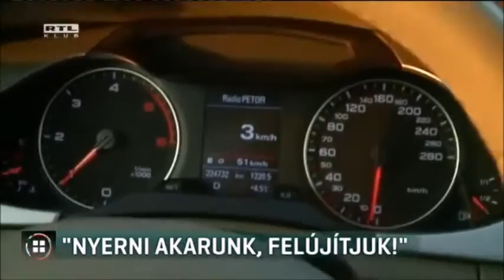BEST OF PÓCS X - Pócs János "öszödi beszéde"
A Jászság országgyűlési képviselője újra bizonyította „rátermettségét”. Néhány napja a Szolnok megyei Besenyszögön adta tanúbizonyságát annak, hogy az emberek véleménye neki csak abban az esetben mérvadó, ha az segíti hatalmának megtartását. Egyet azonban el kell ismerni: ezegyszer legalább őszinte volt…